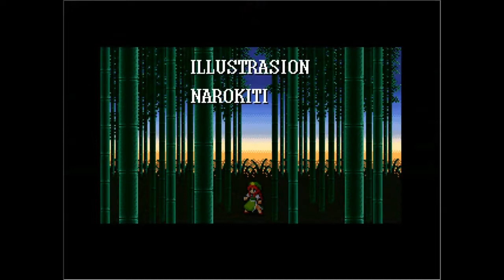【東方系動画】十六夜さんが「東方 ALIVE」をプレイ 最終編 ［後編］